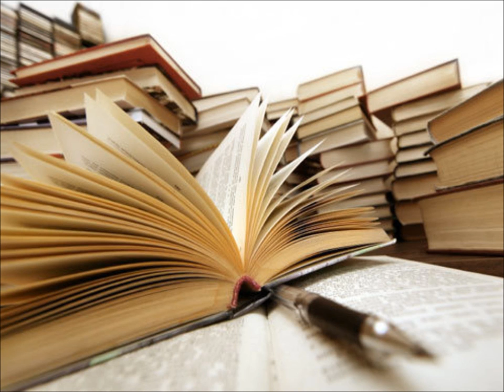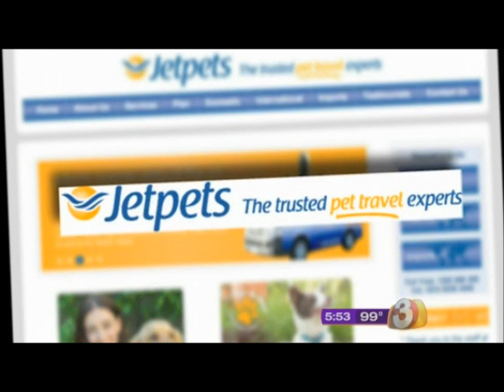WISH YOU WERE HERE (cover)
WISH YOU WERE HERE from the NOLAPHRENIA album. Cover song. Written and recorded by Pink Floyd. The song title was put through a google image search, images were downloaded at random into windows movie maker and the music and images were fused "as is".
Recorded by Jameison Kenny in New Orleans, Louisiana